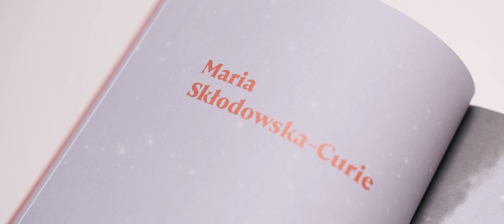"MARIA SKŁODOWSKA-CURIE ZMIENIŁA POZYCJE KOBIET W NAUCE" - Prekursorzy (teaser podcastu Radia 357)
„Prekursorzy - 20 wizji lepszego świata” - to niezwykły projekt, który powstał dzięki współpracy Radia 357 i Ośrodka Karta. Przez najbliższe tygodnie Jarosław Juszkiewicz wraz z dziennikarzami naszego radia prezentować będą sylwetki Polaków, którzy zmienili świat.

Byli naukowcami, pisarzami, politykami, dyplomatami czy artystami. Przyjrzymy się takim postaciom, jak Stanisław Lem i Irena Krzywicka, a także Andrzej Wajda i Janina Ochojska. Poznamy czasy, w jakich żyli i idee, którymi się kierowali.

Premiera odcinka o Marii Skłodowskiej-Curie w poniedziałek 18.12. o godz. 15.